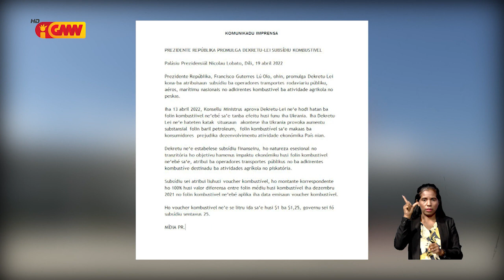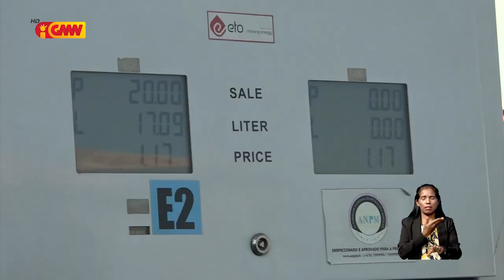PR Lú Olo promulga Dekretu Lei Subsídiu Kombustivel